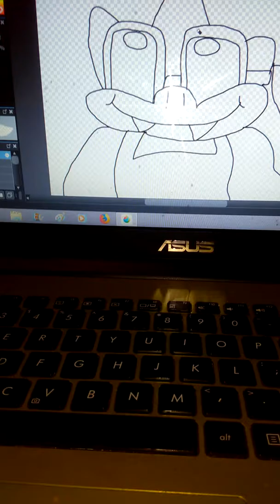Draw Silver Koopa in Medibang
I draw a pic of Silver Koopa you guys gonna love it